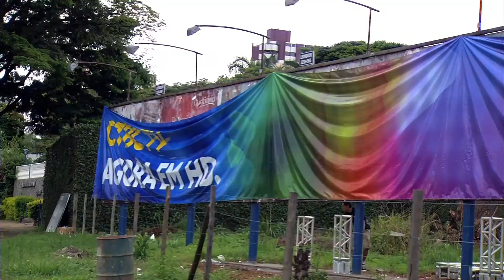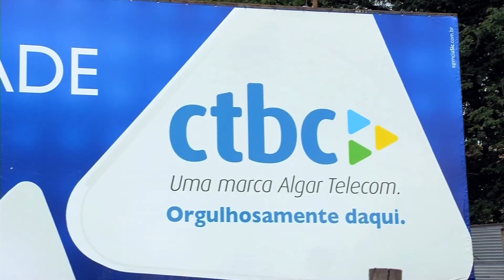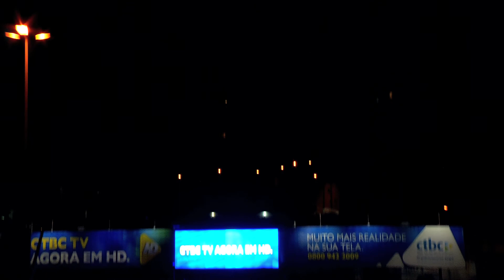Painel de LED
Painel de LED - colocado na Rondon Pacheco, para ação da CTBC.
Agência: Sic